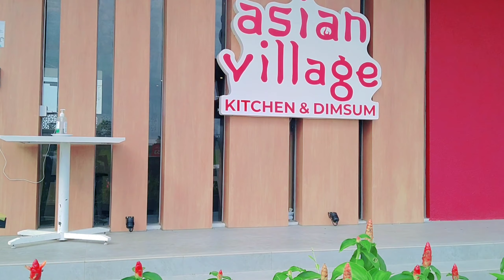tempat nongkrong terbaru la spezia bekasi, lengkap dengan resto,kafe,distro dan danau.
tempat nongkrong terbaru la spezia bekasi,lengkap dengan resto,kafe,distro,dan masih ada bonus danau yg sangat indah.
la spezia summarecon bekasi kini menjadi tempat nongkrong yang favorite,
karena selain keindahan danau nya tempat ini juga mempunyai fasilitas yg cukup lengkap.